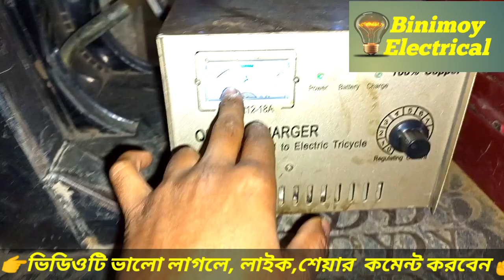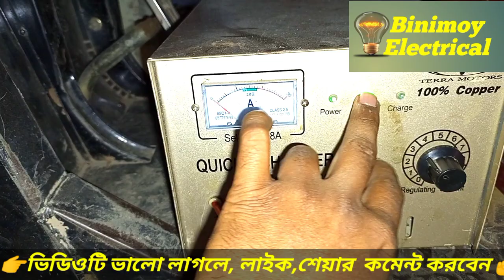সঠিক নিয়মে ব্যাটারিচালিত ইজিবাইক চার্জ করলে, ব্যাটারি অনেক দিন টিকবে। how to charging 60v battery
ছোট এই চ্যানেলটিতে এসে ভিডিও দেখার জন্য আপনাকে অনেক ধন্যবাদ। চ্যানেলটি ছোট হলেও কোন প্রকার মিথ্যা ভিডিও আপলোড করা হয় না। তার পরেও যদি ভুল হয় দয়াকরে ভুলটি ধরিয়ে দিবেন, এই ভিডিও থেকে আপনি কিছুটা হলেও শিক্ষা অর্জন করতে পারবেন, যদি তাই মনে করেন অবশ্যই একটি লাইক দিয়ে আমাদের সাথে থাকবেন,

ভিডিওর বাহিরেও কারো কোন প্রশ্ন থাকলে দয়া করে কমেন্ট করবেন, আল্লাহর রহমতে সমাধান করার চেষ্টা করব । ধন্যবাদ সবাইকে, ভাল থাকবেন সুস্থ থাকবেন, অবশ্যই নিজের খেয়াল রাখবেন।